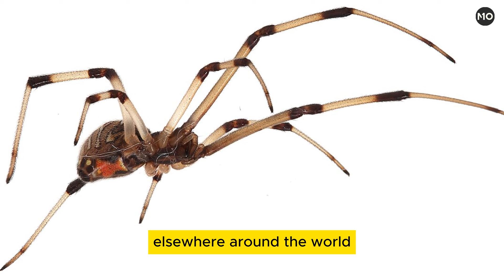9 The World’s Deadliest Spiders -More than 43,000different species of spiders are found in the world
More than 43,000 different species of spiders are found in the world. Of these, only a small number are said to be dangerous, and less than 30 (less than one-tenth of one percent) have been responsible for human deaths. Why are so few spiders harmful to humans? Much of the reason may result from the size differences between people and spiders. Spider venom is designed to work on smaller animals, but the venom of some species can produce skin lesions in people or produce allergic reactions that result in fatalities. It is important to understand, however, that “death by spider bite” is very rare since clinics, poison control centers, and hospitals often have various species-specific antivenin (the antitoxin) on hand to treat the bite.

1 - Funnel-web Spiders (family Dipluridae)
2 - Redback Spider (Latrodectus hasselti)
3 - Red Widow Spider (Latrodectus bishopi)
4 - Brown Widow Spider (Latrodectus geometricus)
5 - Black Widow Spider (Latrodectus mactans)
6 - Wolf spider (family Lycosidae)
7 - Yellow sac spider (Cheiracanthium inclusum)
8 - Brazilian Wandering Spiders (Phoneutria fera and P. nigriventer)
9 - Brown Recluse Spider (Loxosceles reclusa)